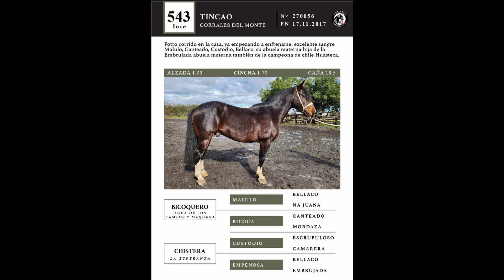543 TINCAO CORRALES DEL MONTE